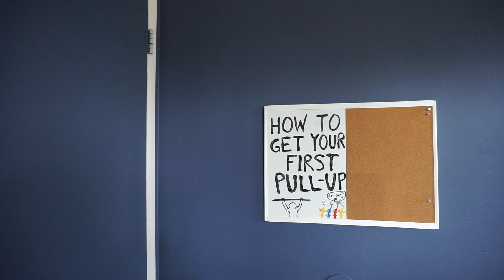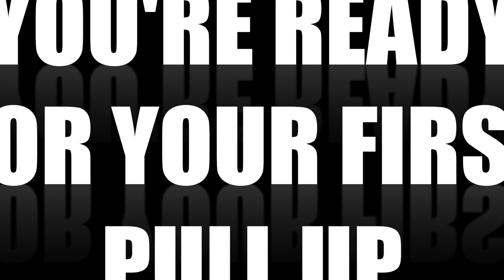Get Your First Pull Up! IN ASL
Can't do a pull up yet? No worries! Getting the first pull-up is a big step in a lot of people's path to being strong. Hell yeah. Let's do it.

A negative pull-up is where you start at the top of the movement and lower yourself down under control. This will develop the musculature and motor skills needed to perform pull-ups. You can either jump up into the top position or use a chair to get their. In my opinion, this is the best way to work your way to your first pull up.

Training: Do 3 sets of negative pull-ups working up to 8 reps in each set of 3.

I highly recommend doing this to get your first pull up:

1 minute Deadhang
3 x 8 inverted rows
3 x 8 (or 5 x 5) negative pull-ups

PS: Negatives are often too hard for the new trainee and if that is your case I would suggest working on hanging and rows while testing once a week to see if you are able to start working on negatives.